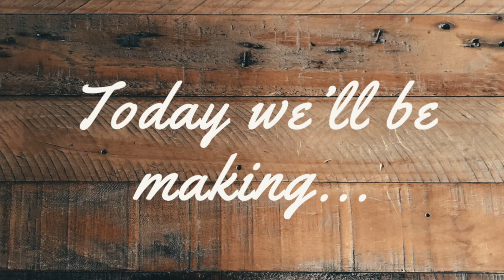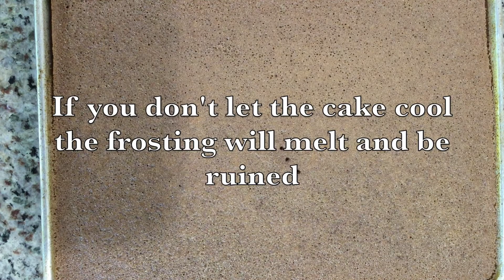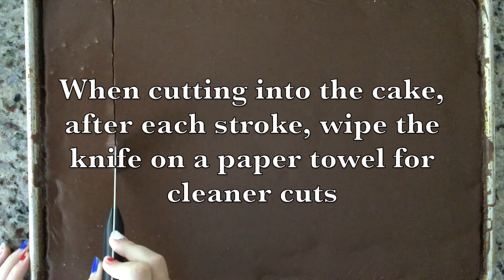THE BEST Texas Sheet Cake Recipe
Hi y'all! This is the Trio of Craze and I'm Marigold. It's been a while since we've uploaded a video and you have our sincerest apology. Today I'll show you how to make Texas Sheet Cake. It is a mouth-watering, moist cake that will brighten up any day. I definitely recommend trying this recipe out.